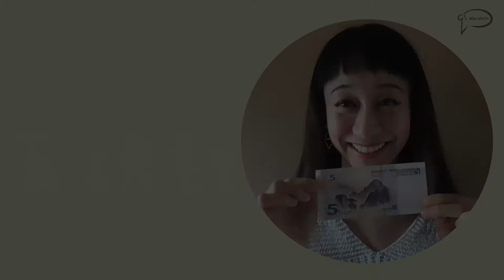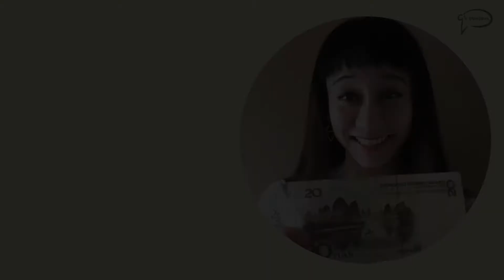Measure words- all about the money- 钱